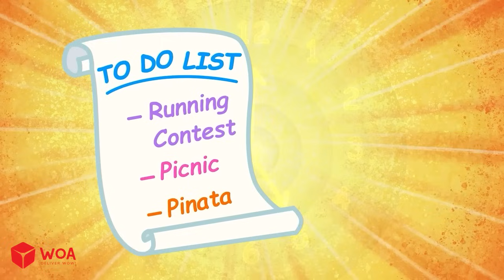Trouvez Le Vrai Bébé Parmi 5 œufs Colorés 👶 Dessin Animé Pour Bébé 🎉